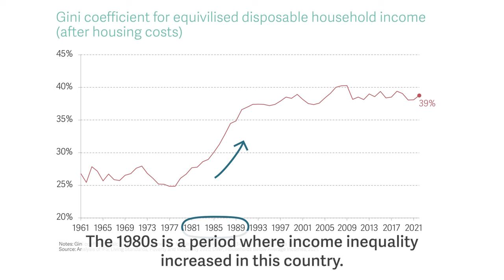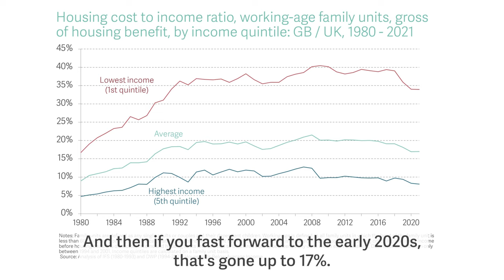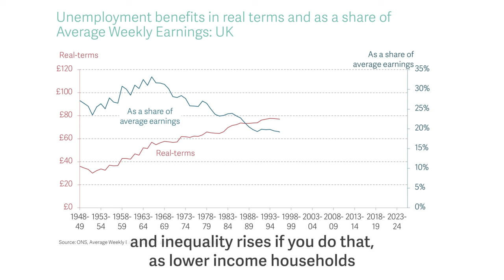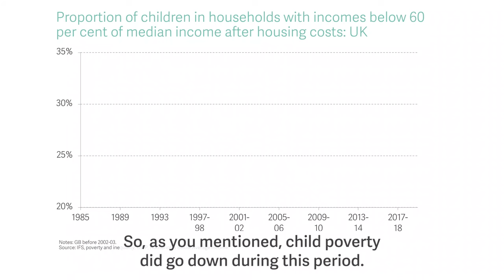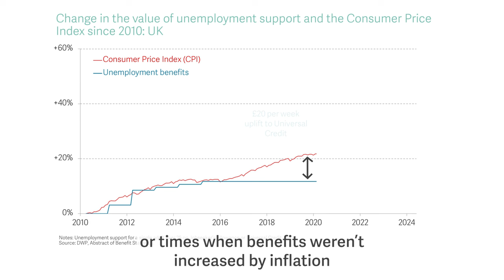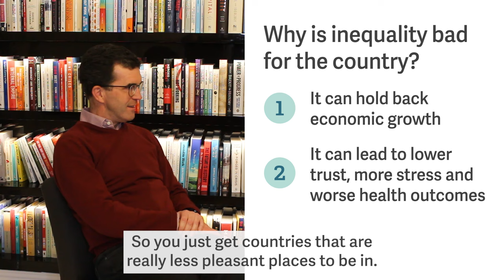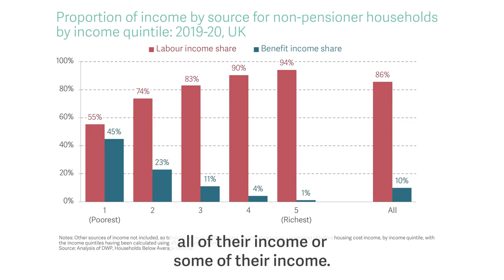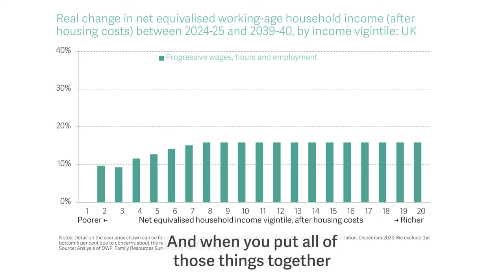Tackling high inequality | An economic strategy for Britain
While Britons have been living with stagnant wages for the past 15 years, high inequality has been a problem for the past four decades. Having surged during the 1980s, and remained consistently high ever since, income inequality in the UK is higher than any other large European country. This is not a league table we should be aiming to top.

Despite the rising minimum wage and progressive employment gains in recent years, inequality remains stubbornly high, in large part due to the low level of basic income protection in the UK. For many decades, working-age benefits have risen only in line with prices, rather than earnings. Coupled with cuts since 2010, this has reduced the incomes of the poorest fifth by almost £3,000 a year.

But it doesn’t need to be like this. An economic strategy which delivers shared wage growth, rising employment, and progressive changes to the tax and benefit system, would significantly raise living standards for millions of households on low and middle incomes, and reduce poverty too.

Read our full recommendations on how we can tackle high inequality and deliver inclusive growth in the final report of The Economy 2030 Inquiry